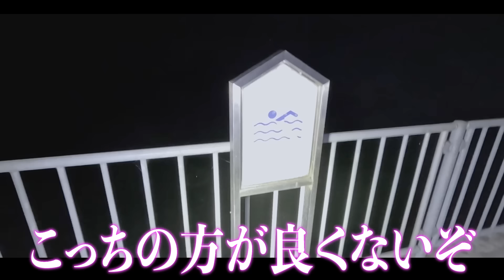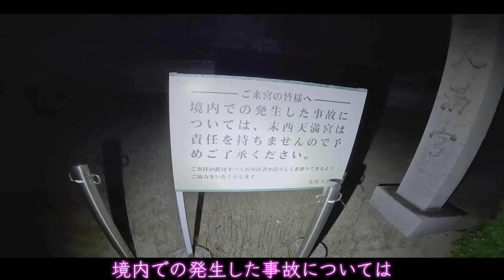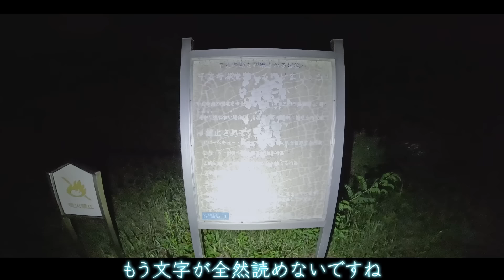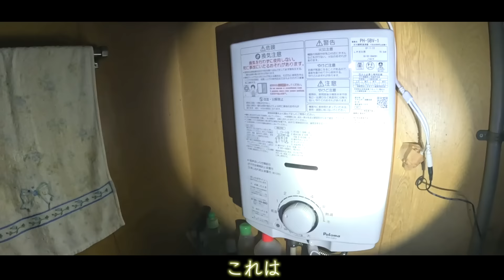【心霊】霊の巣窟/マイナースポットが霊の巣窟！？青野ダム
【新メンバーInstagram】
◾️こっしー

【やーかず】

【ディエゴ】